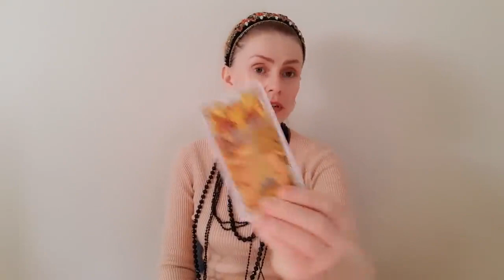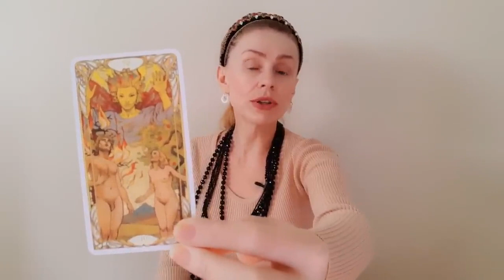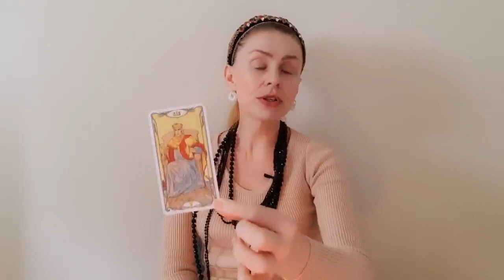ТОЧНЫЙ ПОРТРЕТ ВАШЕГО БУДУЩЕГО МУЖЧИНЫ